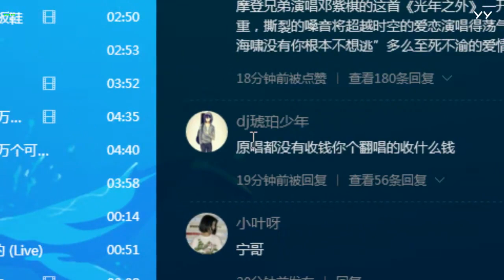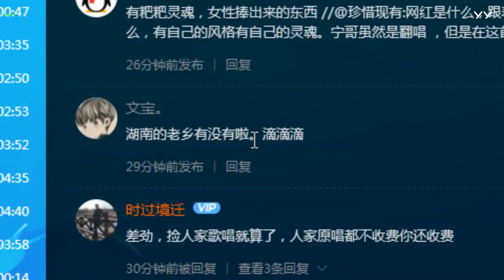刘宇宁 20181111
直播回放